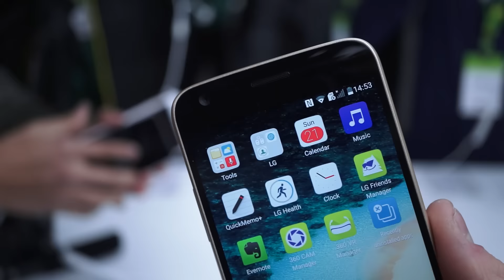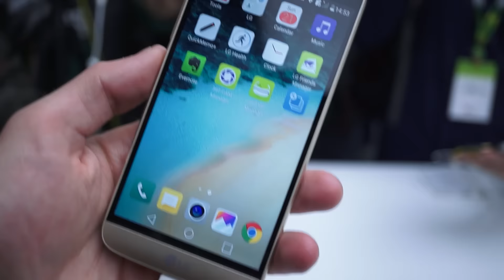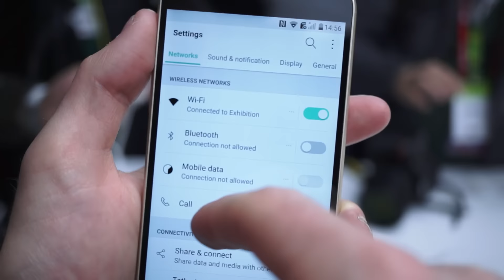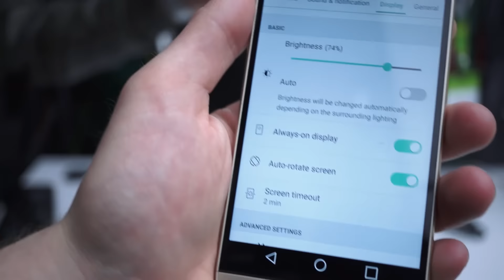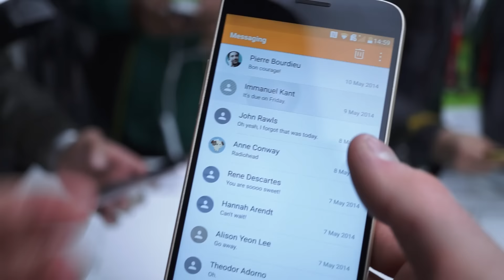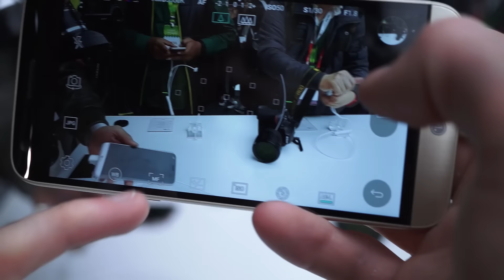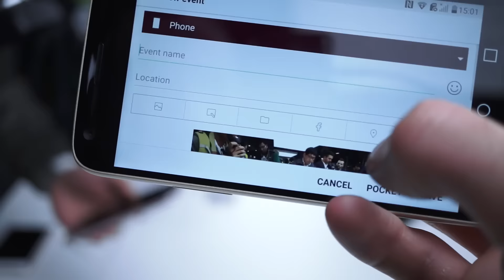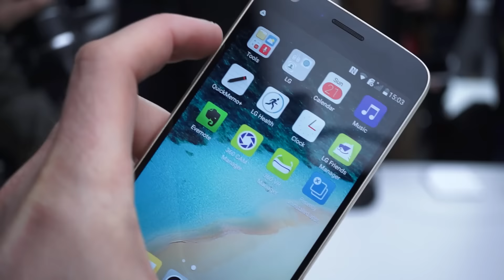LG G5, prise en main (MWC16) - Test Mobile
Prise en main du LG G5 au MWC 2016.